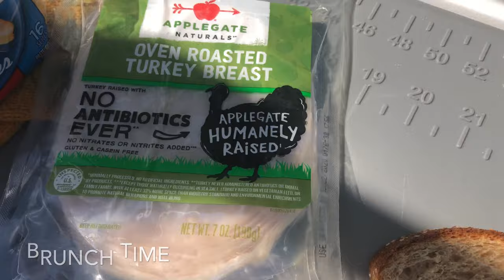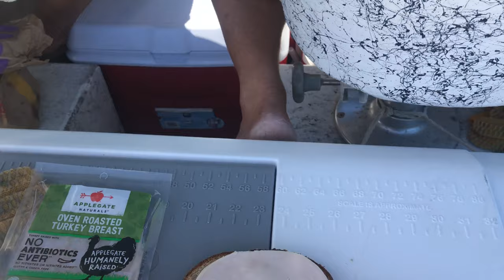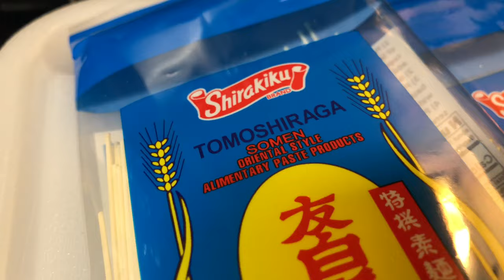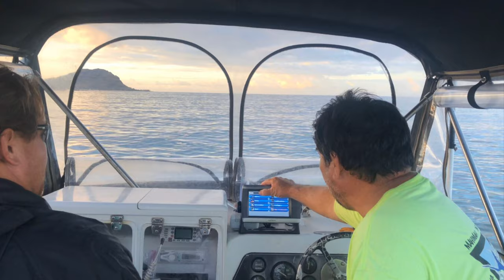Deep bottom fishing Hawaii pt.1 ( fishingmachine808)